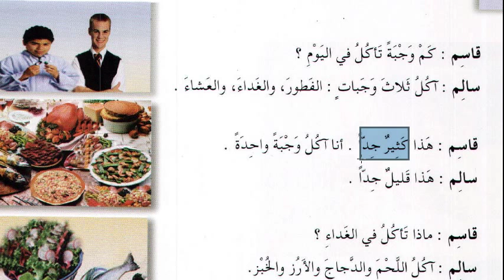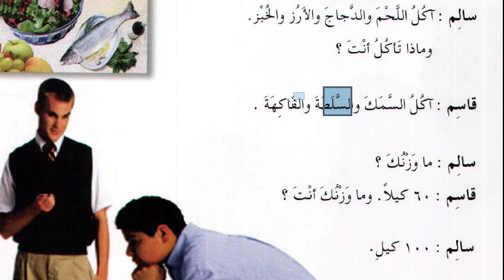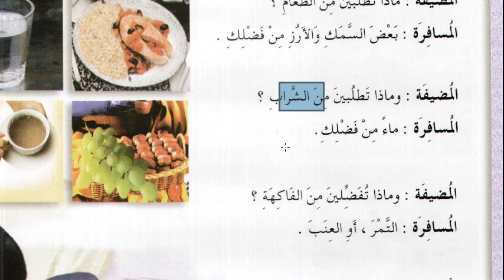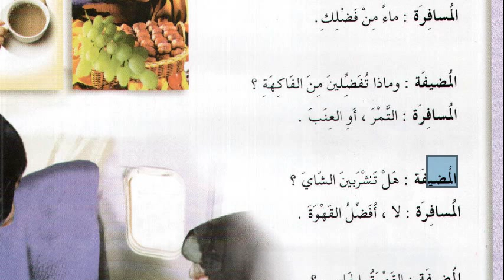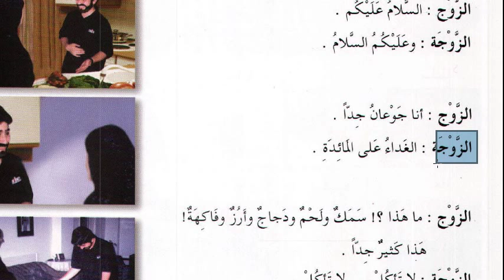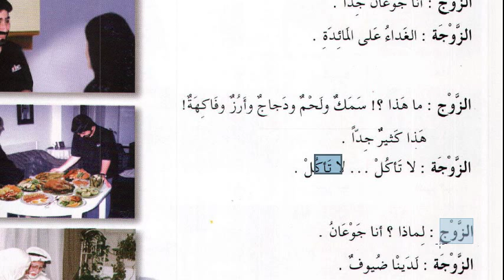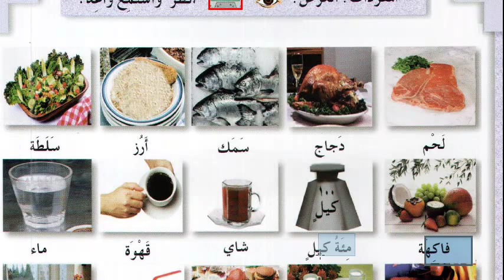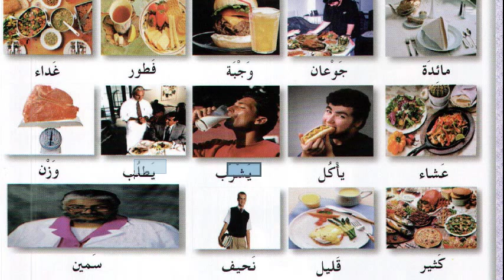Arapça Diyalog - 4 | El arabiyyetü beyne yedeyk